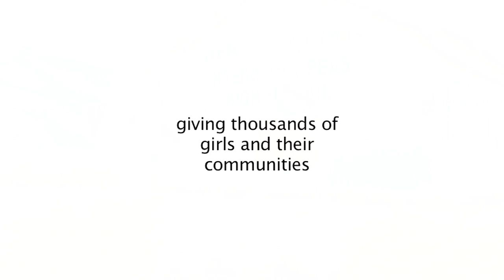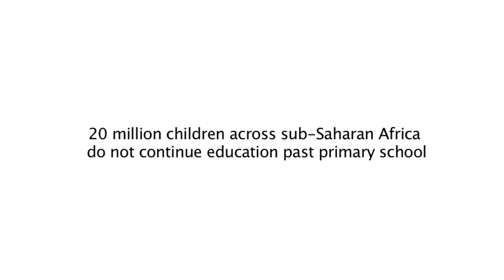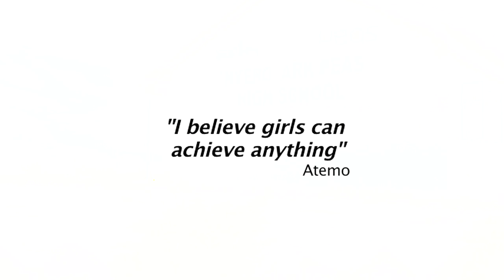Atemo's story: International day of the girl child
ARK is supporting our partner PEAS (Promoting Equality in African Schools) in the running of 24 secondary schools in rural Uganda.

In this short film commemorating the International Day of the Girl Child, we meet Atemo, a girl from a small village who dreams of being an engineer.